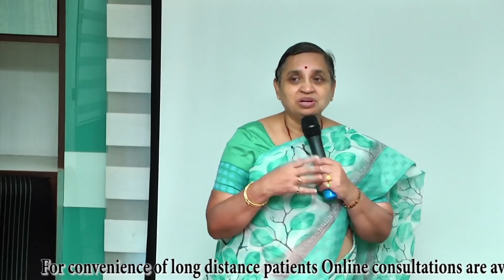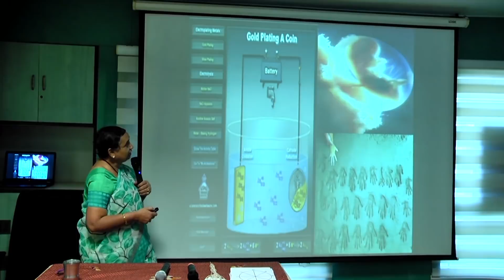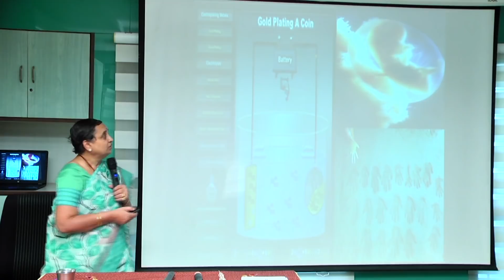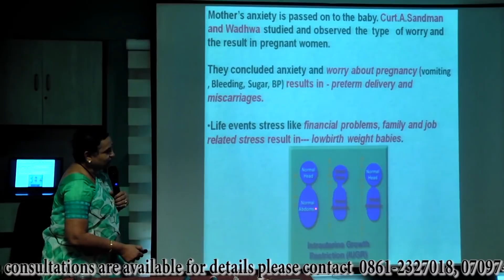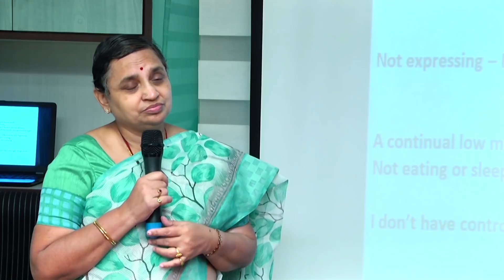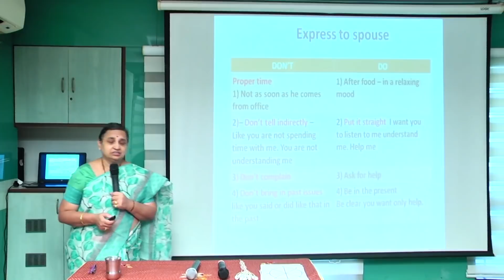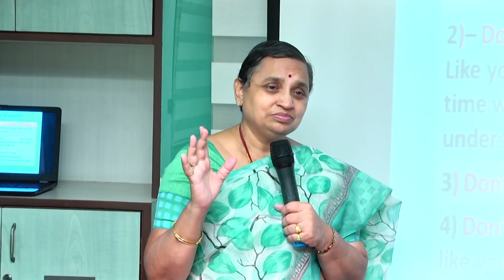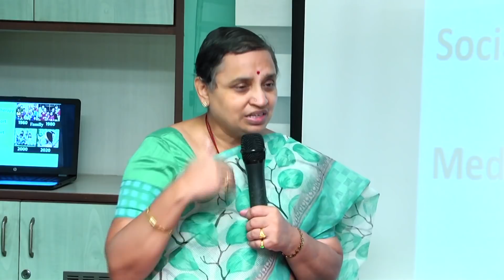553 How stress during pregnancy influences both mother and baby.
Continuous high levels of stress can leads to premature baby, low birth rate.